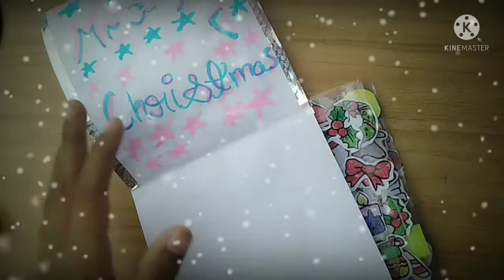Diy Christmas stickers book/diy stickers/My first stickers book Ever!!!!